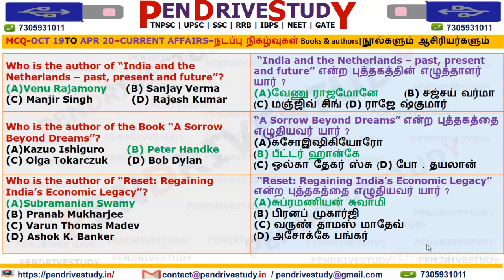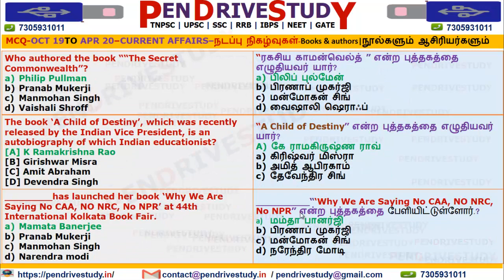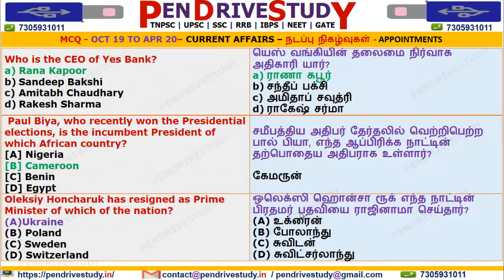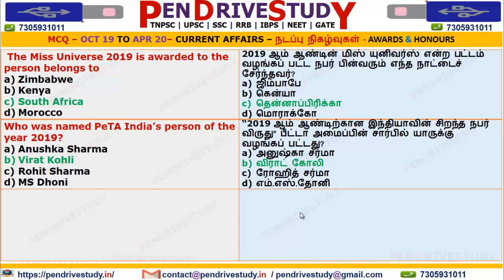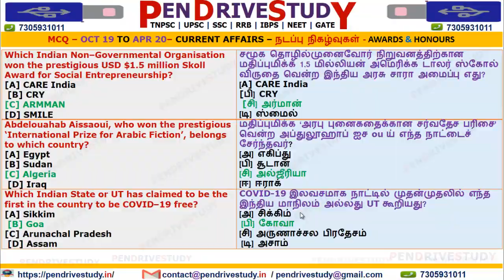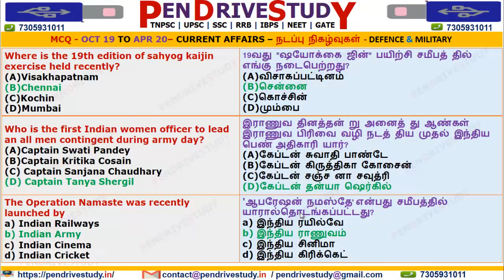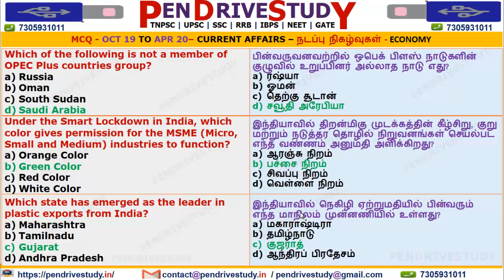tnpsc current affairs | tnpsc 365 | current affairs in tamil | current affairs 2020 | tnpsc online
tnpsc current affairs | current affairs in tamil | current affairs 2020 | tnpsc online | tnpsc ccse4

tnpsc notification,
tnpsc group 2,
tnpsc exams,
tnpsc portal,
tnpsc vetri nichayam current affairs pdf.
thirukkural for tnpsc,
thirukkural pdf,
thirukkural in english about education,
20 easy thirukkural in tamil,
tnpsc group 4 second counselling 2018,
tnpsc group 4 counselling list 2018,
tnpsc group 4 counselling 2019,
tnpsc group 4 counselling list 2019
tnpsc cv list 2019,
tnpsc portal,
tnpsc ccse,
tnpsc current affairs january 2020,
tnpsc portal current affairs 2020,
tnpsc current affairs 2020 in english,